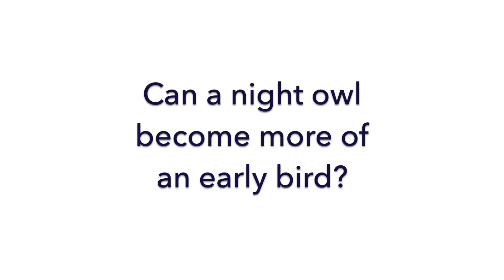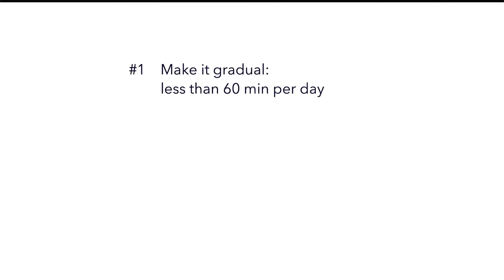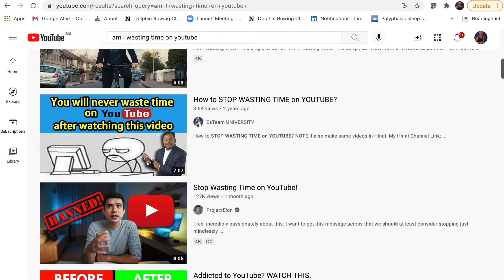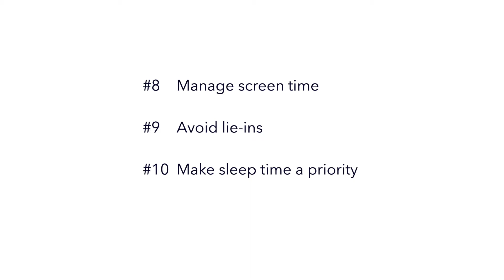Heading back to school, or work? How can you wake up earlier in the morning?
If you've got used to getting up later over the last few months, you may be wondering how to get your mornings back on track. This is especially difficult for natural night owls, who have a delayed body clock.

This video explains 10 ways to reset your body clock, and help a night owl gradually shift towards becoming an early bird.

You'll have to watch the video for the full explanation, but here's the gist:
1. Gradually shift your wake times by up to 60 min per night
2. Use bright light to get out of bed
3. Get your body moving in the morning
4. Eat breakfast
5. Before bed, dim the lights
6. Limit exercise late at night
7. Finish your evening meal at least 2 hours before your planned bedtime
8. Set a screen cut-off
9. Wake up at the same time as often as possible
10. Protect at least 7 hours sleep for adults, 8-10 for teenagers.

My name is Dr Sophie Bostock and I'm a scientist turned Sleep Evangelist. My goal is to help individuals, teams and organisations to improve their happiness and performance by understanding how to make the most of their sleep.